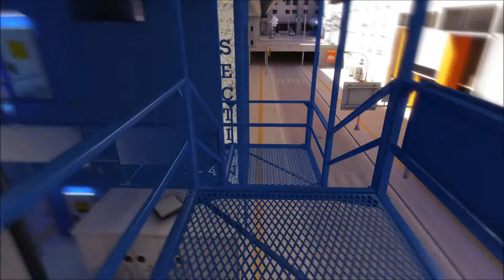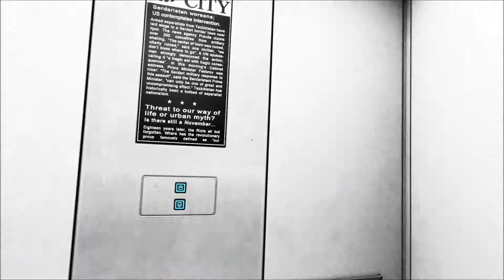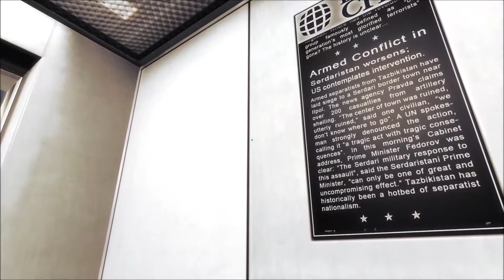Mirror's Edge Episode 18: I Think I Can, I Think I'm Dead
Just parkouring it up again.